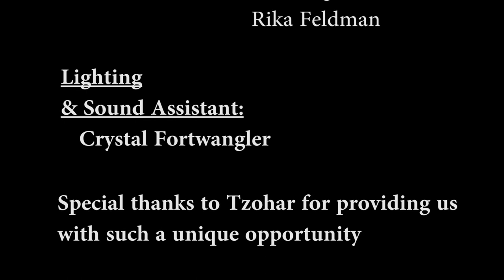Tzohar Seminary Art, 2017